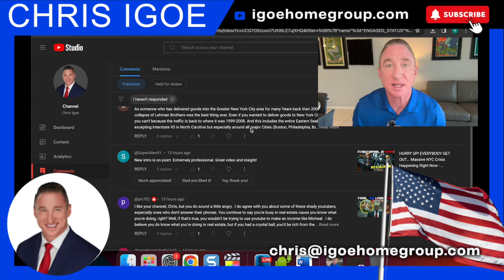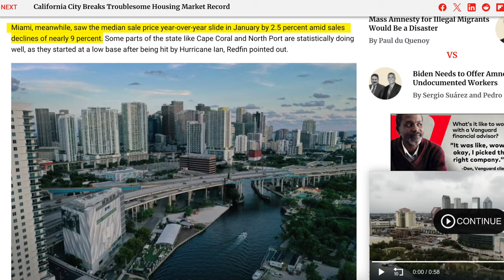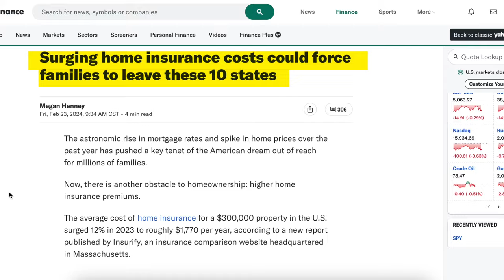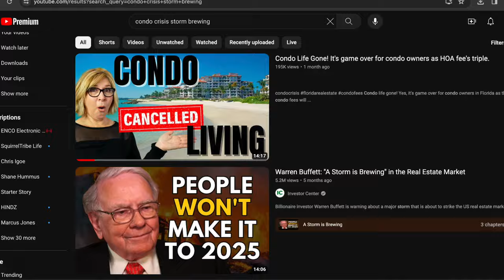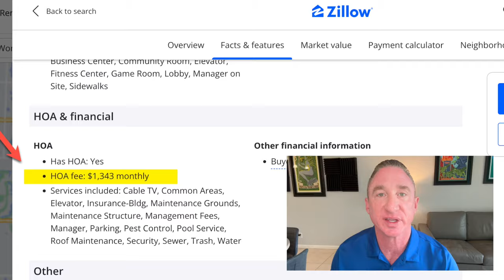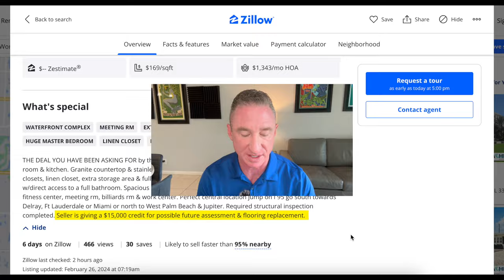FLORIDA CONDO OWNERS CAN'T SELL ANYTHING!!! BUYERS RUSH TO GET OUT... THEY CAN'T ESCAPE FAST ENOUGH?